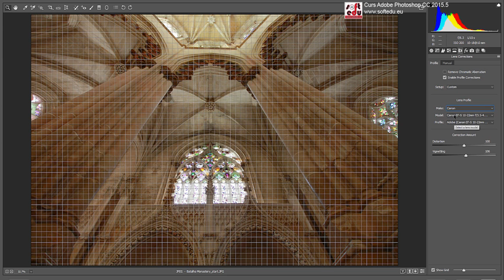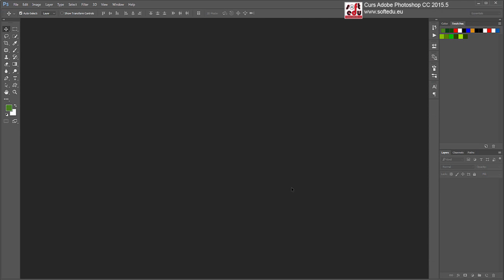Curs Adobe Camera Raw, update 2016 Lens Correction